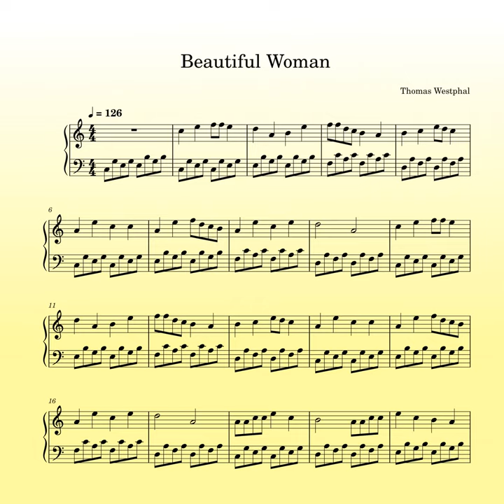Wind of Paris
Wind of Paris · Thomas Westphal

Beautiful Woman

Producer: Thomas Westphal
Composer: Thomas Westphal